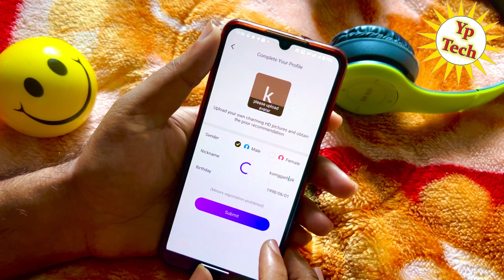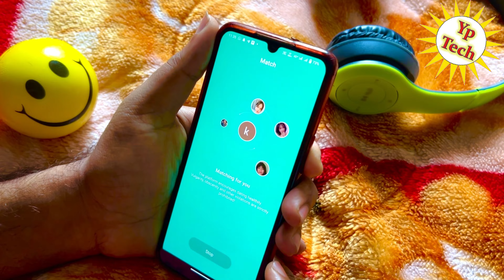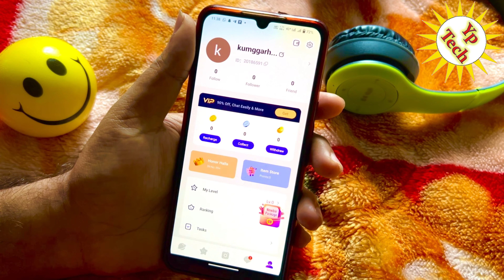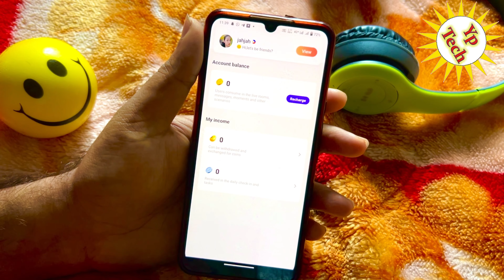Melo Online video chat